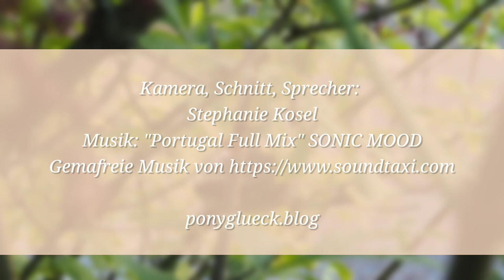Kleine Distelfink-Familie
Im Juli 2019 habe ich entdeckt, dass ein Distelfinken-Paar sein Nest in den Holunder vor unserem Wohnzimmerfenster baut. Völlig fasziniert habe ich erst zugeschaut und dann angefangen zu fotografieren und zu filmen. Im Lauf der 5 Wochen ist eine ganze Menge Bildmaterial zusammengekommen. Endlich habe ich es geschafft, die Aufnahmen zu sichten, zu sortieren und zu schneiden. Und weil es mich so sehr berührt hat, den kleinen Vögelchen bein Flügge werden zuzuschauen, möchte ich meine Aufnahmen mit euch teilen.

Auf dieses kleine Wunder war ich weder technisch noch mental vorbereitet. So habe ich zunächst die Handykamera drauf gehalten, bis mir einfiel, dass ich eine wirklich gute Kamera besitze. Diese ist noch relativ neu und so habe ich leider erst nach ein paar Tagen und auch nur durch Zufall entdeckt, dass die Kamera einen digitalen Zoom besitzt. Damit war ich noch viel näher dran und die Aufnahmen sind dann natürlich noch eindrücklicher und emotionaler. Auch hatte ich kein Stativ zur Hand und unser erster Urlaub seit Jahren war gebucht, so dass ich zwischendurch10 Tage verpasst habe. Da ich durch das Fenster gefilmt habe, gibt es auch keinen "natürlichen" Ton. Ich habe versucht, aus den Gegebenheiten das Beste zu machen, wann hat man schon mal ein Vogelnest mit einem Abstand von nur 1,40 m vorm Fenster?

Mehr zu mir und den Tieren am Hof findet ihr auf meinem Blog